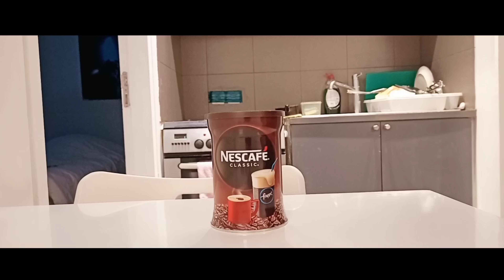NESCAFE COMMERCIAL KUNO 😂😂😂